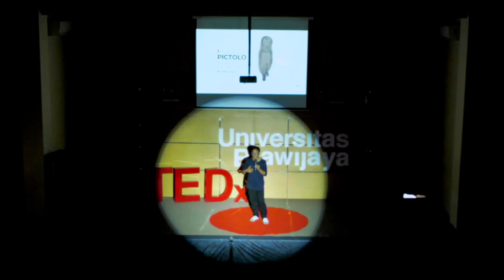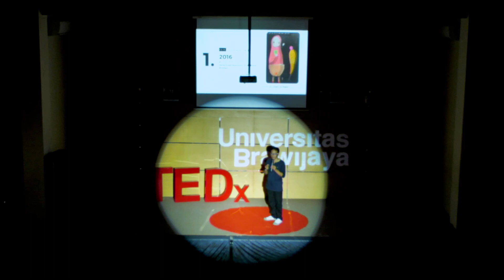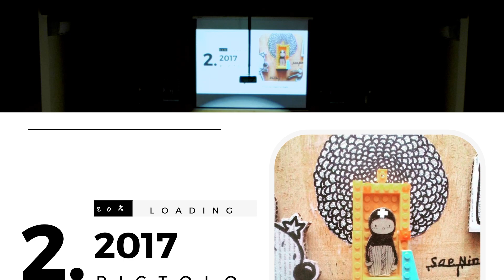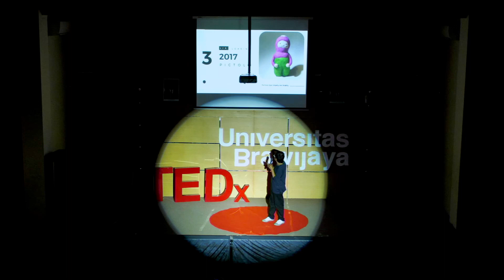The World of Pictolo: Alter Ego | Watoni . | TEDxUniversitas Brawijaya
In this talk, Mr. Watoni focused on human creativity in channeling expression and bringing unique experiences to ignite enthusiasm in order to recognize expression and appreciate the phenomena of this involvement which in turn can stimulate expansive knowledge by involving art as an applicable and effective medium. These talks focus on human creativity in channeling expression and brings a unique experience inside ignite the baskara in order recognize expression and appreciate it phenomena of engagement that's the next one to get stimulate knowledge expansive by involving art as an applicable and effective medium. This talk was given at a TEDx event using the TED conference format but independently organized by a local community.